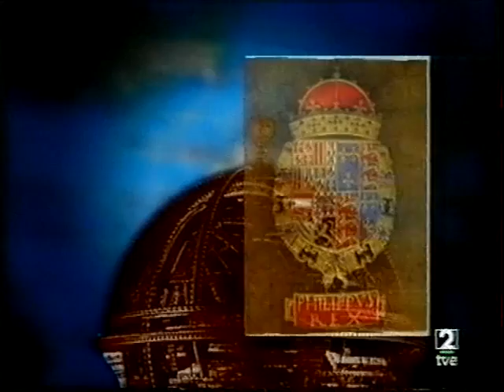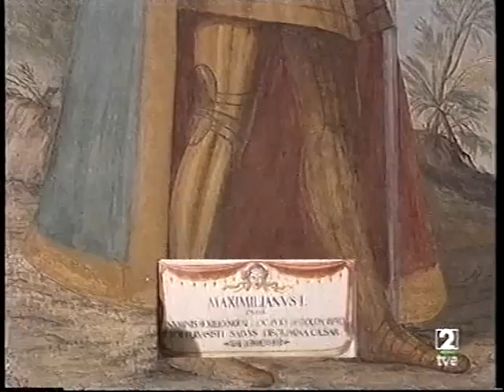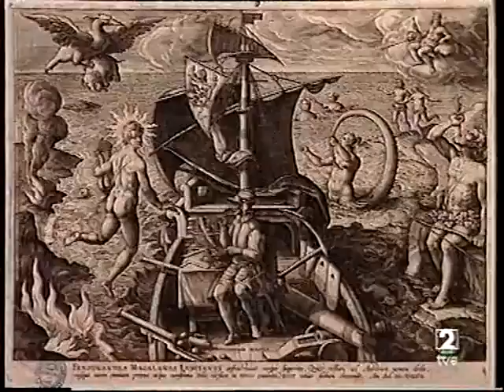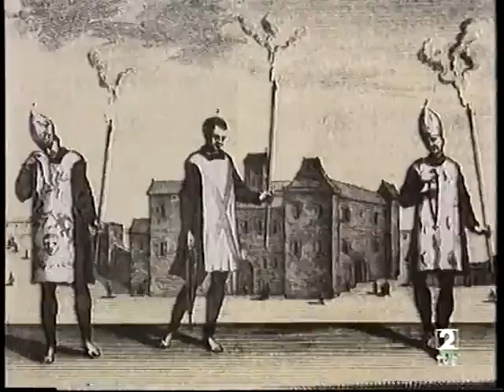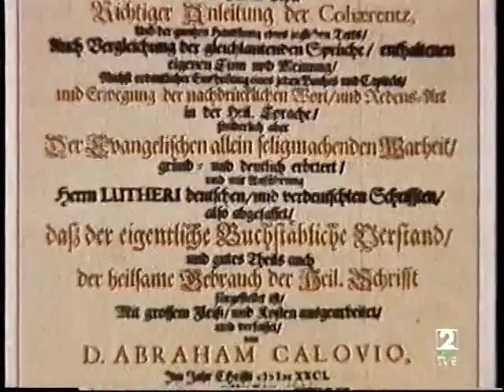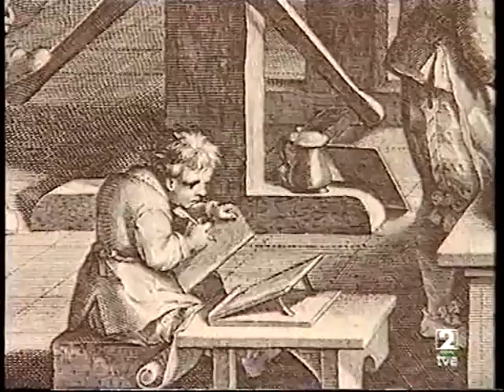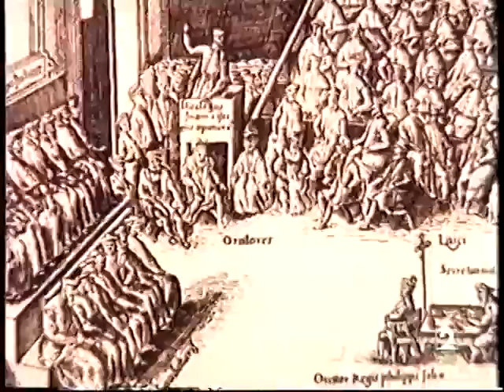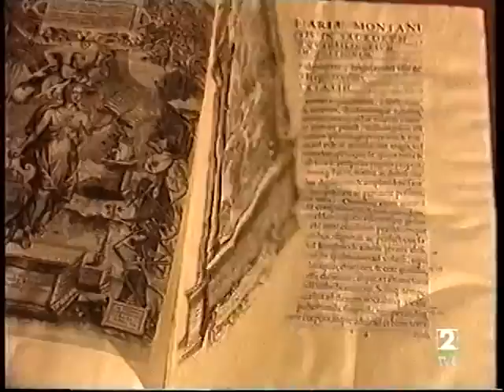Felipe II de España~El mundo que heredó IV~Documental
Documental español de siete capítulos conmemorativo para el cuarto centenario de la muerte de Felipe II. "Hemos querido clarificar, y no justificar, las facetas del rey más controvertido de la historia universal, lleno de luces y sombras" La sombra del emperador es el título del primer capítulo, que arranca en Yuste con la intervención de Carlos V (padre de Felipe II) recomendando a su hijo que queme a los herejes porque son sus verdaderos enemigos. Los siguientes capítulos, cuyo montaje aún no ha finalizado, son: El príncipe renacentista, acerca de la juventud del monarca; La familia del rey, basado en las cartas que escribió a sus hijas; El mundo que heredó Felipe II, su etapa renacentista; La máquina del Estado, sobre su fase burócrata, sedentaria, y su afán por controlar todo; La guerra, y Justicia y razón de Estado, en donde se describe el proceso que inició contra su secretario Antonio Pérez.

En cada episodio, una voz en off va narrando las facetas humana, política y artística del monarca, mientras en pantalla aparecen imágenes -cedidas por el Patrimonio Nacional- de lugares relacionados con su vida, como Yuste o El Escorial.